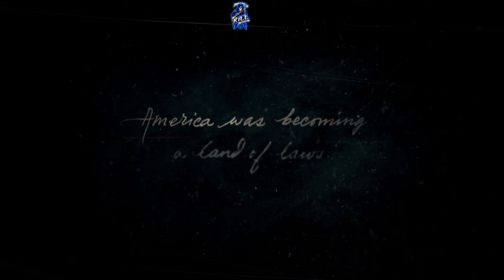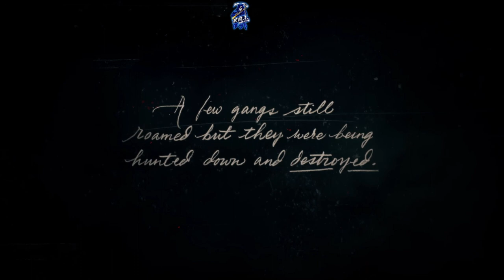Red Dead Redemption 2 Storyline walkthrough | Chapter 1- Setting Up Camp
Social :-

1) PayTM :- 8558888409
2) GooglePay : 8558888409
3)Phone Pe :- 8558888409